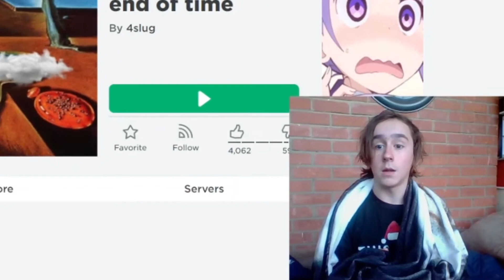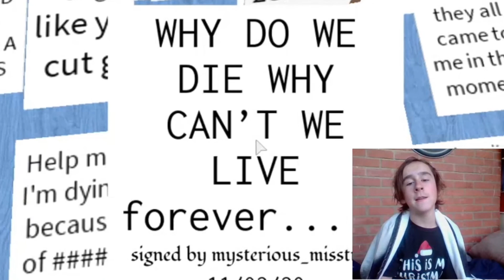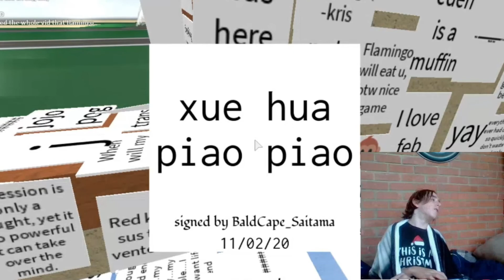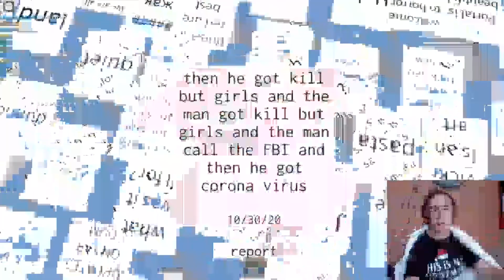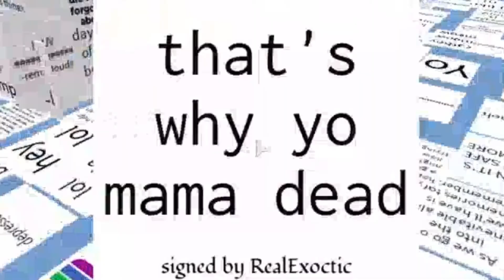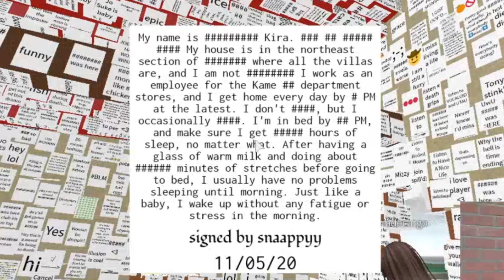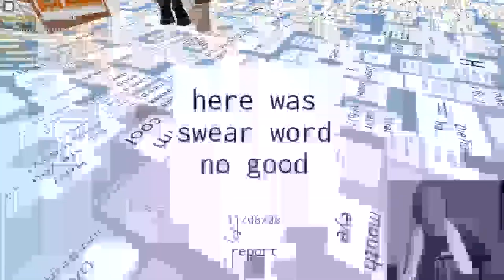ROBLOX but you can make notes...